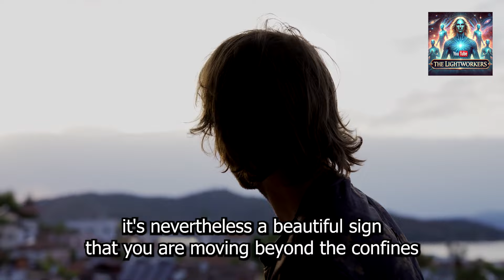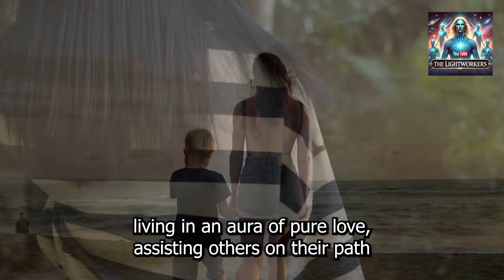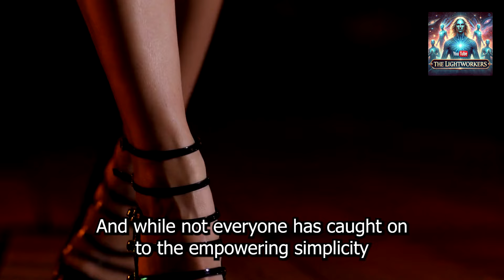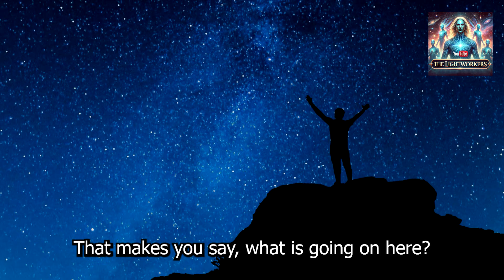NEXT BIG 3 DAYS! "THIS MONTH IS HUMANITY'S TURNING POINT" The Collective (3)